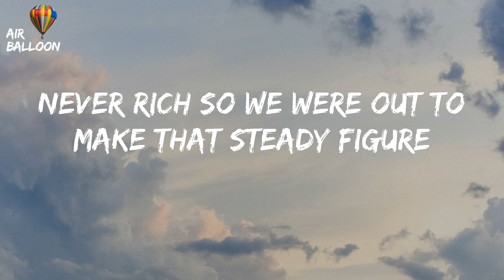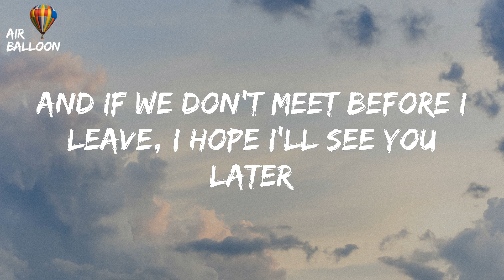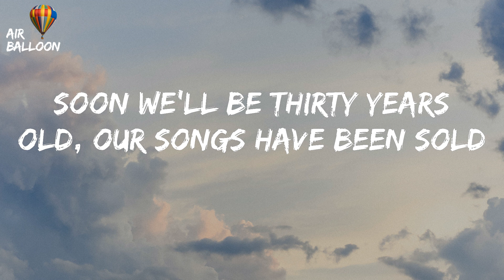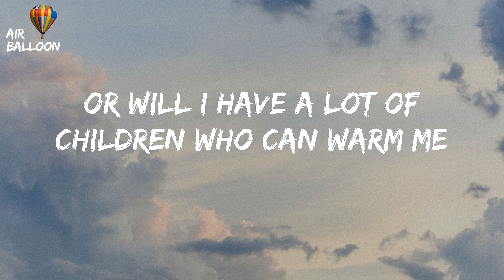Lukas Graham - 7 Years (Lyrics)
7 Years - Lukas Graham (Lyrics) TikTok Once I was seven years old
TikTok Once I was seven years old Lyrics

"7 Years"

I was writing about everything, I saw before me
Once I was seven years old, momma told me